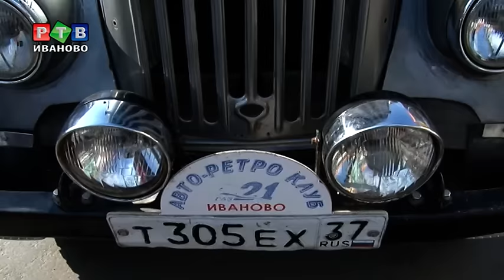"Жаркое лето" закончилось